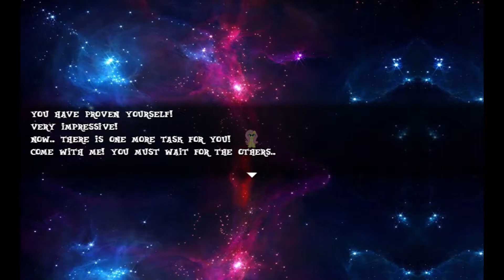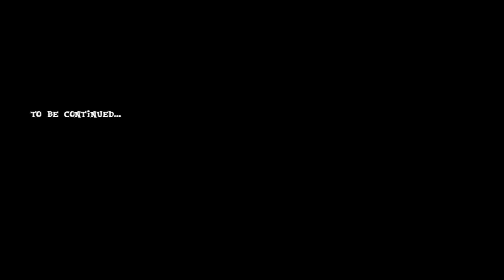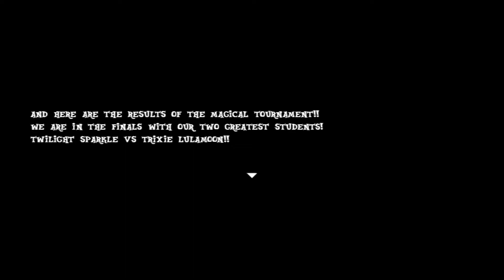MLP RPG V 11 - DEFEATING HATRED!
We finish Fluttershys chapter against a very unlikely thing to beat and then start another ponies chapter!